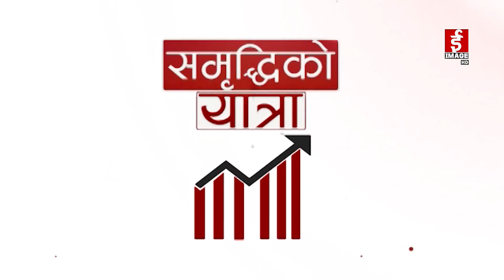जाेखिम न्युनिकरणमा सरकारले नै हाे काम गर्ने अन्य निकाय वा व्यक्तिले गर्न सक्दैन ।